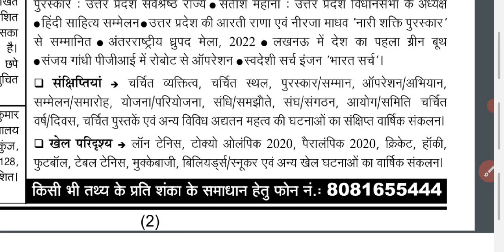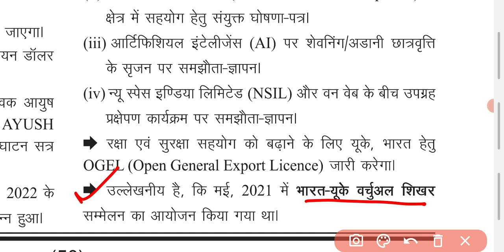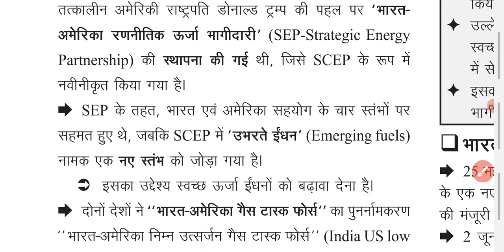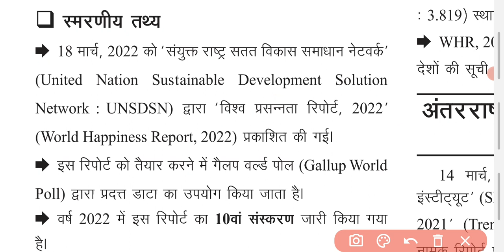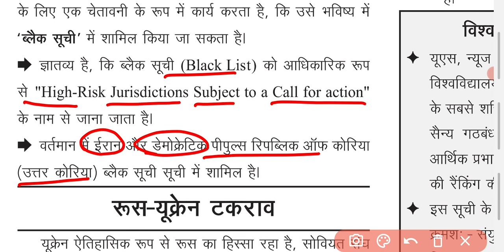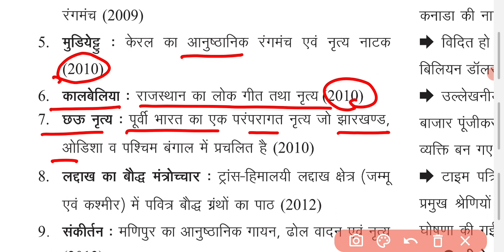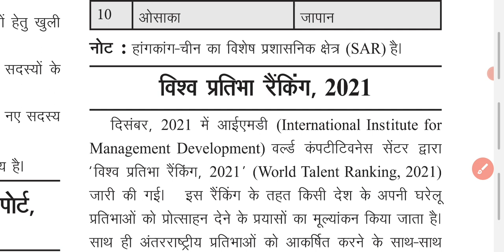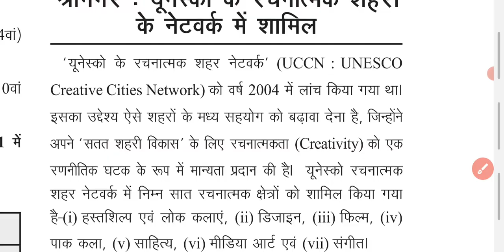Drishti Ghatna Chakra 2022 (Part-5) || Ghatna Chakra Current Affairs 2022 | घटनाचक्र दृष्टि 2022